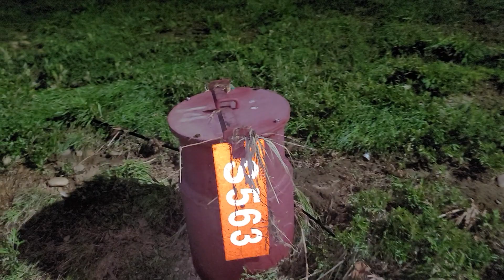물이 넘친 잠수교 밑에서 탈진한 가마우지를 만난 대형견 마리노이즈 세마리.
오투, 써니, 이백이와 함께 행복한 세상을 그려봅니다.